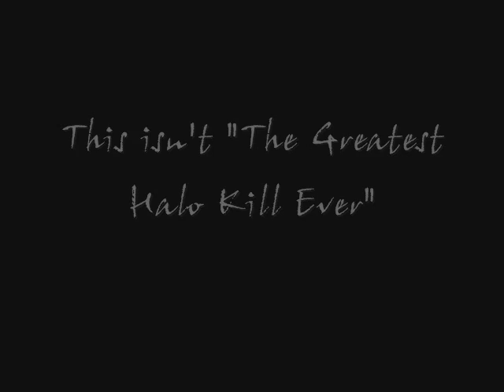A Cool Halo 3 Kill #1